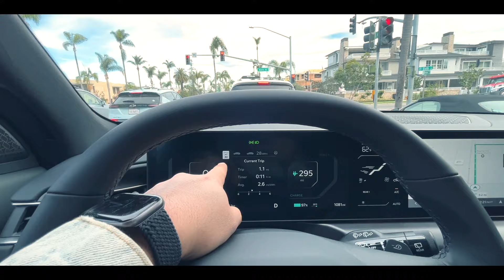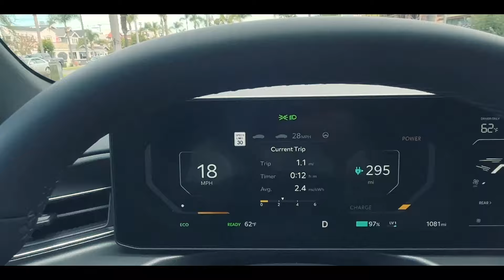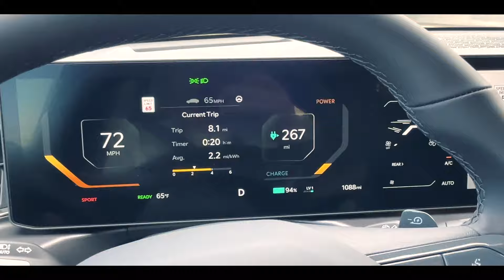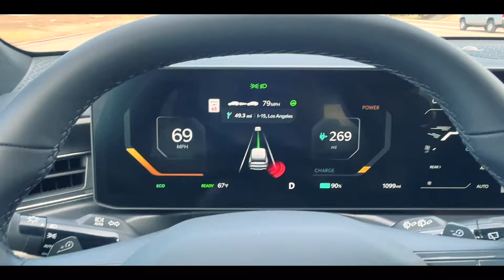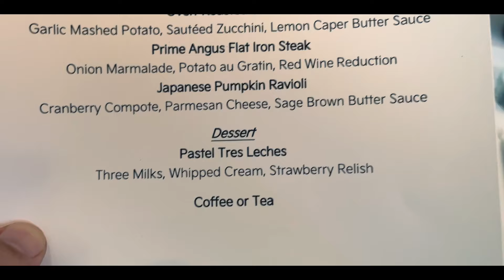10년된 전기차만 타다가 기아 EV9 타보고 정말 깜짝 놀랐습니다! - Kia EV9 시승기 리뷰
***'기아 디자인센터' 가 아닌 '기아 미국법인 헤드쿼터' 입니다***

사용된 영상기기:
5D mark ii + RODE VideoMic Go + various Canon L lens